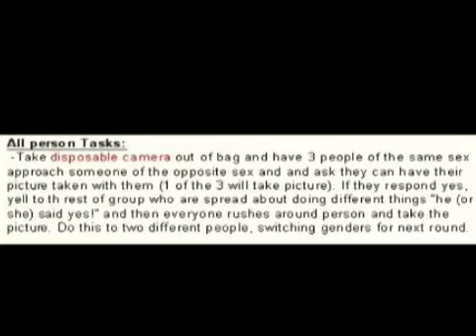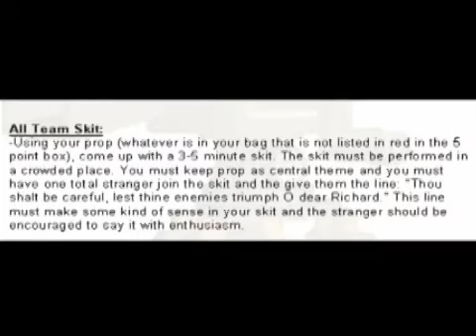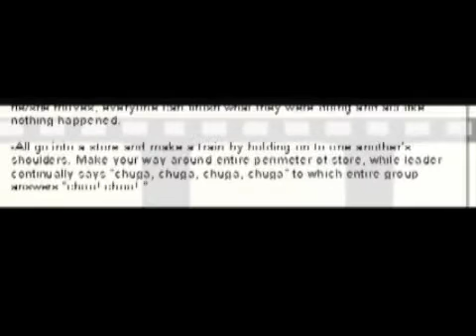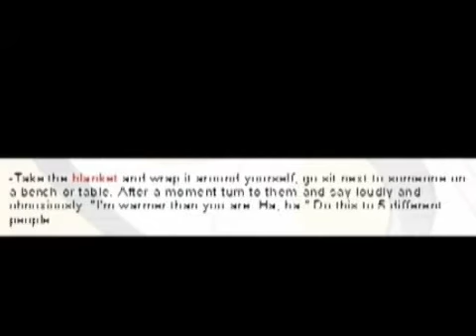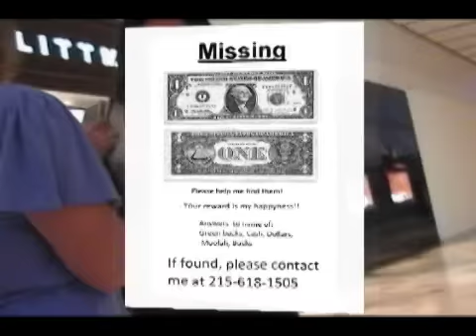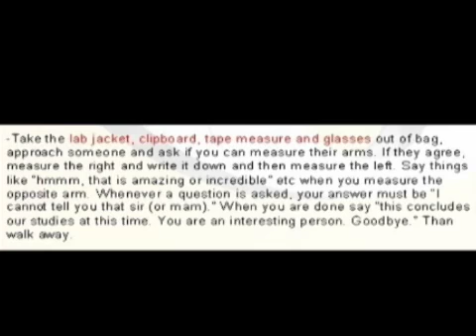Abash Video 08 - PART I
Fusion Students yearly event in which teams perform embarrassing tasks for points.